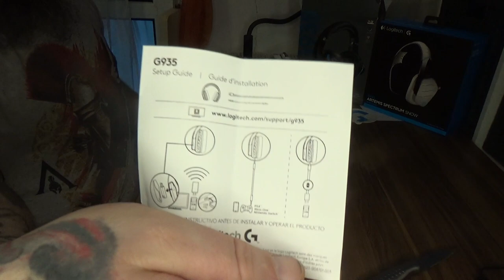Unboxing | Logitech G935 kabelloses Gaming-Headset mit LIGHTSYNC RGB, 7.1 Surround Sound, DTS 2.0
👍🖖🤟Mein Equipment👍🖖🤟
Ihr habt Bock mit mir zu zocken oder zu texten? Kein Problem:
PSN: odin_ase
Steam: odin_ase